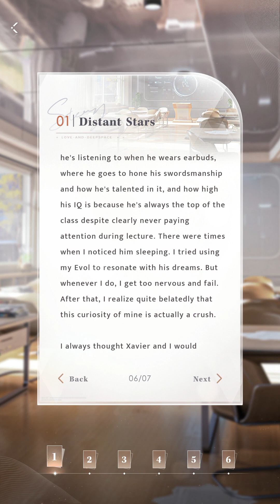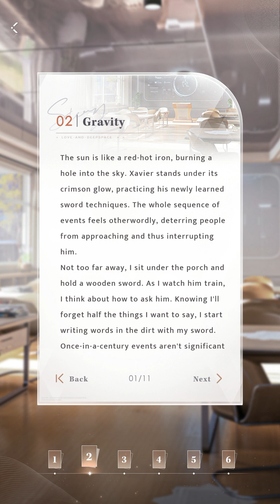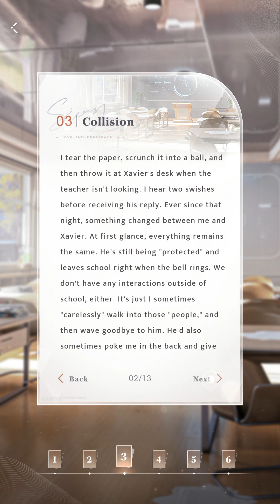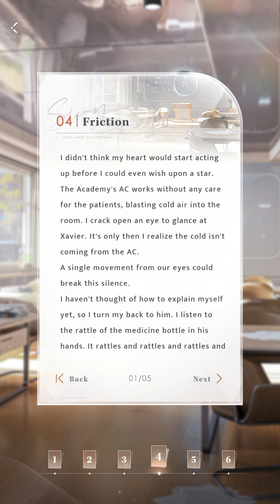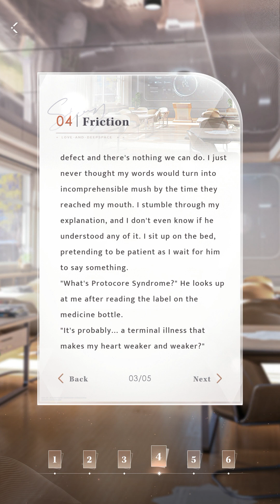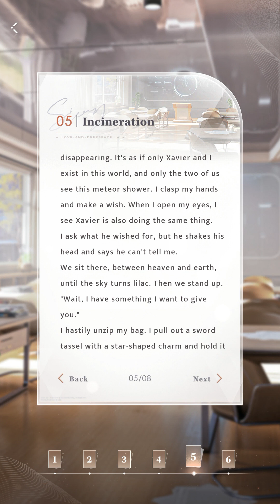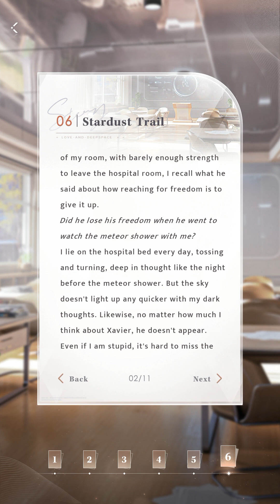Xavier Anecdotes - A Special Vacation | Passing By | When Shooting Stars Fall [Love and Deepspace]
Timestamps below!!✨

Timestamps:
0:00 A Special Vacation
10:32 Passing By
26:06 When Shooting Stars Fall